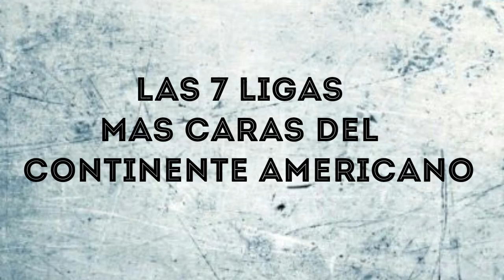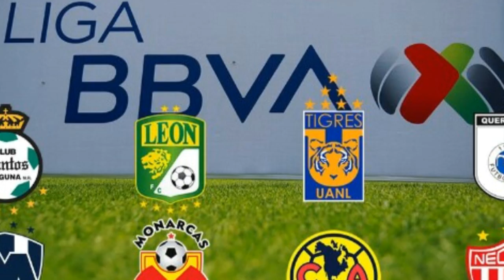Las 7 Ligas más valiosas de toda America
mundo futbol7